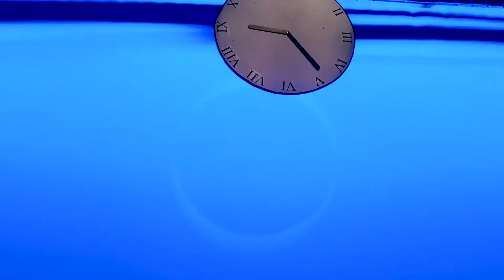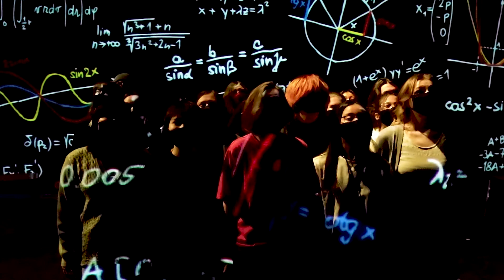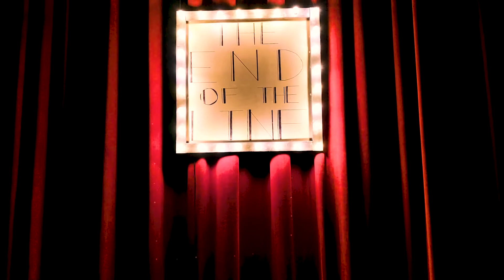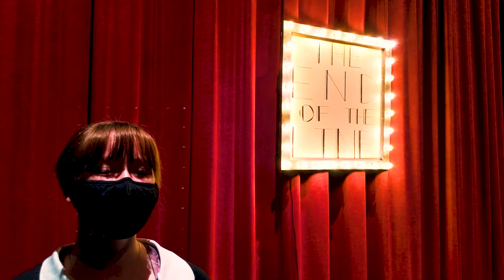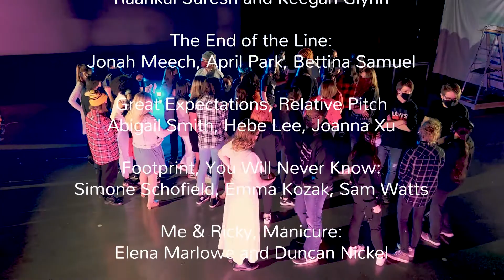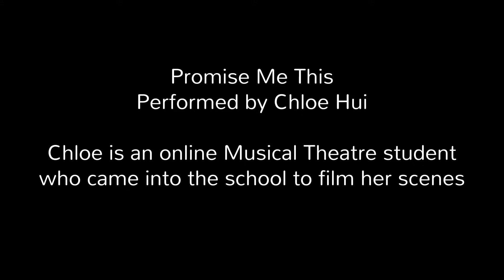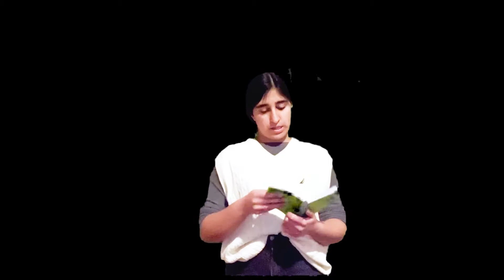Lillian Osborne Musical Theatre presents The Theory of Relativity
April 21, 2021- Lillian Osborne presents THE THEORY OF RELATIVITY, a unique live theatre/film hybrid version of Neil Bartram and Brian Hill's musical! This show was produced during the COVID-19 pandemic, and performers wore masks, cohort-ed and socially distanced when possible. All vocals were pre-recorded from home.